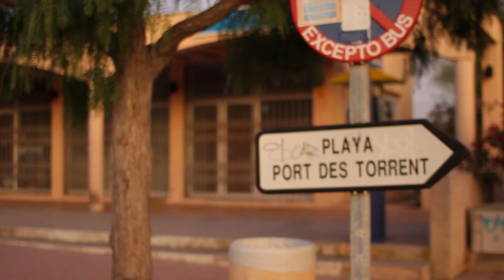a sunset of IBIZA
2011 SUMMER IBIZA SUNSET

a kind of family beach.
everyone enjoy their own pace.

パーティーアイランドとして知られるイビサには
本当に多くのビーチがあり、
なかにはこのような家族でゆっくり楽しめる
カジュアルなビーチもあります。
動画にでてくる看板にあるビーチの名前で
たどり着けると思います。